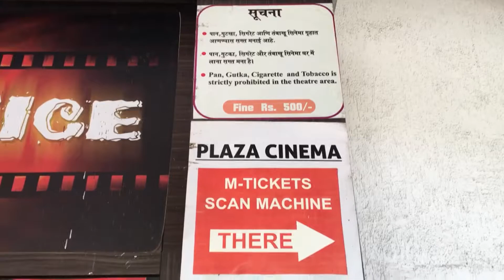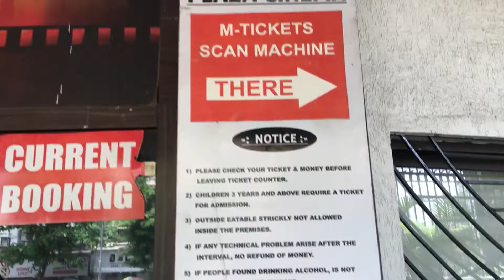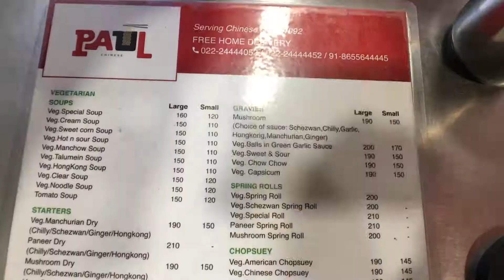SirSenapati Hambirrao | After long time movie plan | Chill weekend | Marathi Vlog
मी अशेच मराठी मध्ये Vlog करत असतो तर माझा channel एकदा नक्की बघा.
धन्यवाद 😎😇